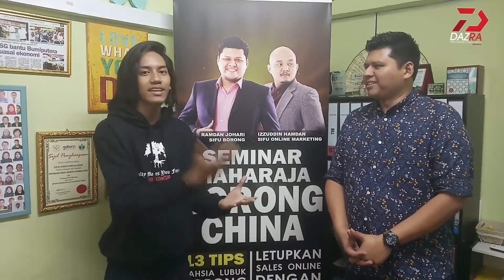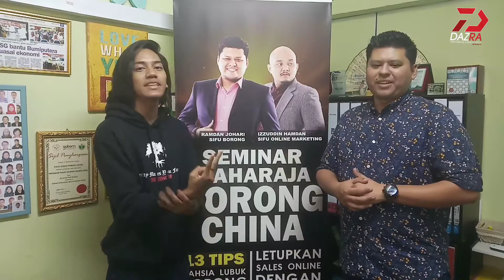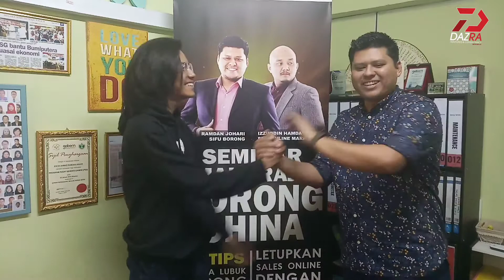Testimoni Dazra bersama Kepengsss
@Kepengsss adalah seorang instafemes yang menjual barangan gadget dan ingin
mengembangkan lagi bisnesnya dengan hadir ke program seminar yang telah saya
adakan pada tahun lepas pada bulan December 2019.
Di dalam video ini, Kepengsss akan ceritakan pengalaman dan pengetahuan yang
beliau dapat selama 2 hari program berlangsung.
Kalau korang nak tahu apa yang menarik dan apa peserta dapat setelah hadiri
video ini dengan kawan kawan korang.
Korang nak tahu cara memborong secara online dengan mudah? Dapatkan Bisnes Premium Kit yang bernilai RM799 secara percuma terhad untuk 100 orang terawal!!